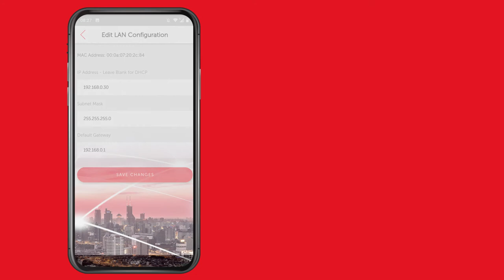My Base App – how to! Edit the LAN configuration of a DualCom Pro Device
The My Base App provides Installers with unrivalled management tools for their professional alarm signalling base. In this video, we show how simple it is to edit the LAN configuration of a DualCom Pro device.

What else can the App do?

- Edit Pins

- Check a device is polling

Look out for new videos coming soon!